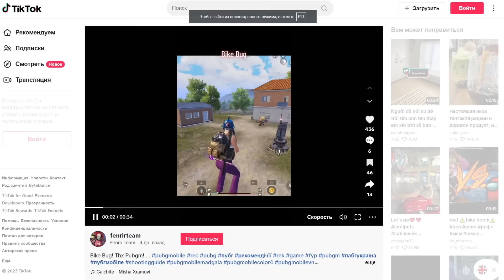РАЗОБЛАЧЕНИЕ ФЕЙКОВ В ПУБГ МОБАЙЛ! (PUBG Mobile) #278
Это выпуск 278 рубрики "Разоблачение фейк моментов в PLAYERUNKNOWN'S BATTLEGROUNDS, PUBG NEW STATE и в PUBG Mobile". Это приколы pubg из ТикТок, Инстаграм, Приколы в игре PUBG, Трюки ПУБГ Мобайл, Трюки и лайфхаки PUBG Mobile и т.д. После обновления пабг мобайл появилось много багов в пабг, а скоро будет и в PUBG NEW STATE!